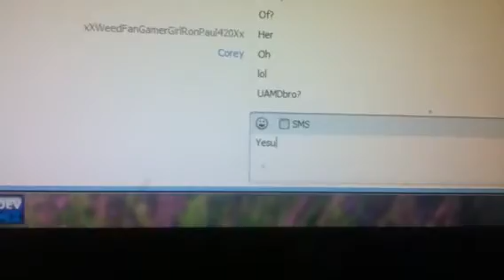Dog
Presented by The Nature Channel